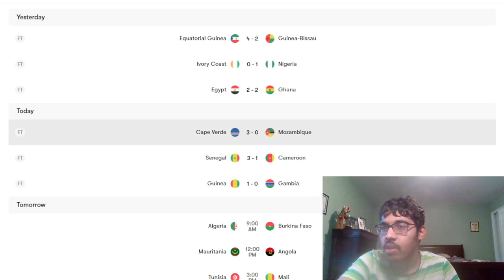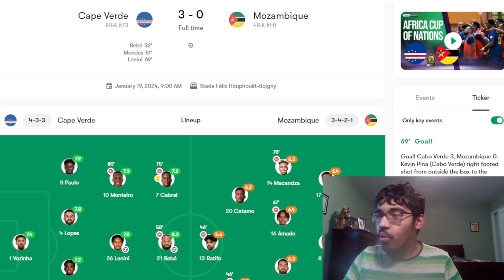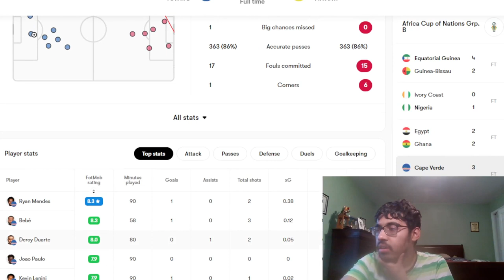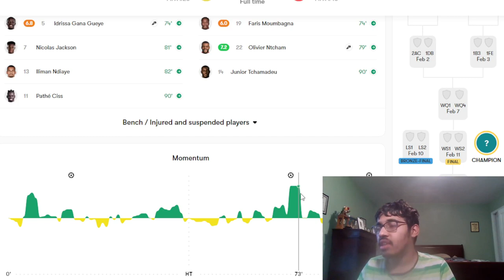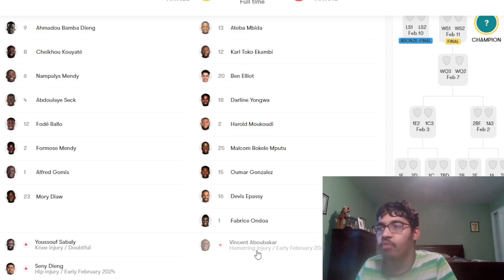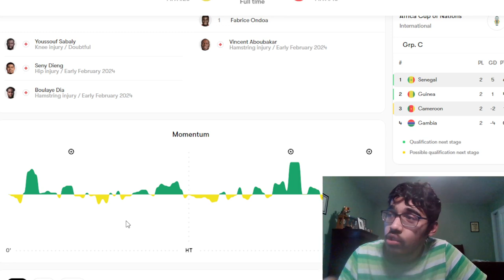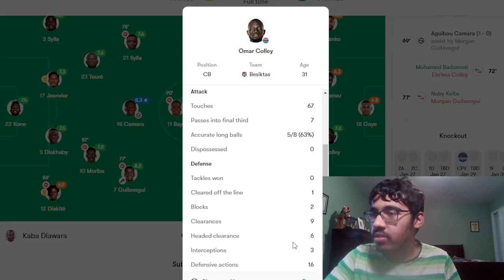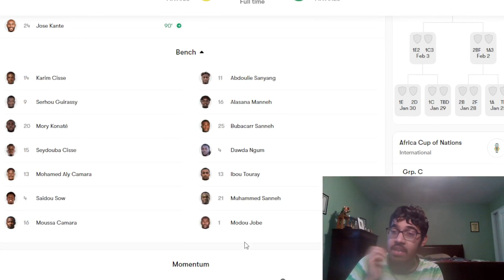CAPE VERDE TOP THE GROUP, ONANA...., AND GUINEA WIN | AFCON REACTION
Timestamps:
0:00 - Intro
0:10 - Cape Verde vs Mozambique
5:00 - Senegal vs Cameroon
8:00 - Guinea vs Gambia